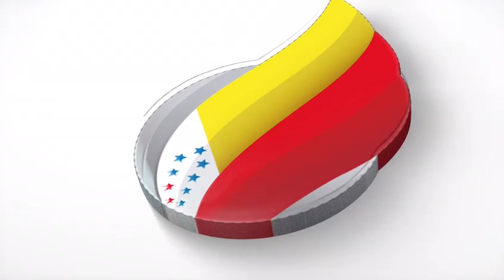Feria Ganadera Chone2023/Octubre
Exposición de ganado cebuino
Razas Nelore
Guzerat y sus características
Razas cebuinas en el Ecuador
Ecuador ganadero
Chone la capital ganadera del Ecuador